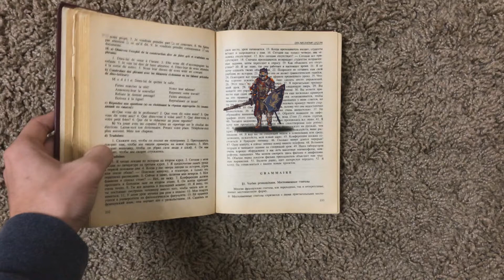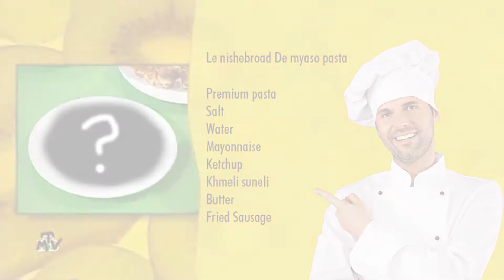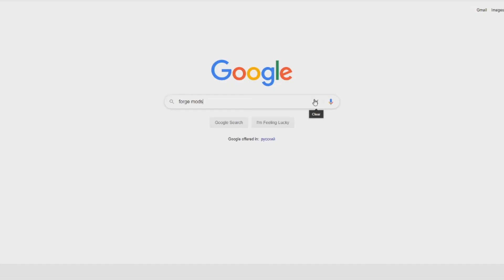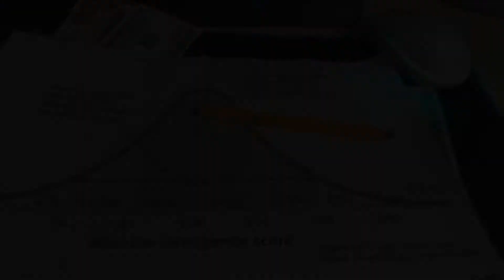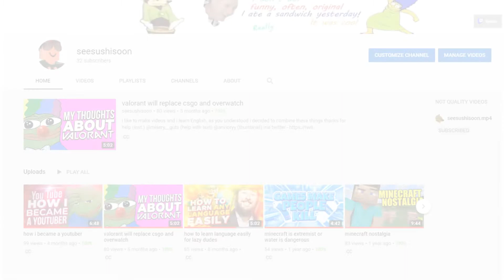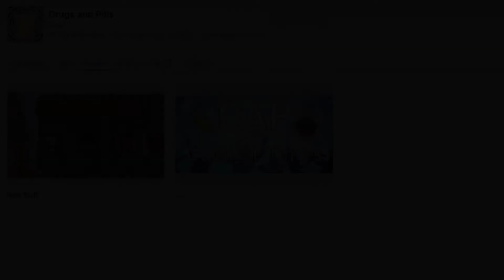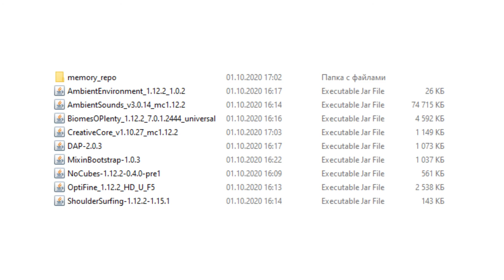another dimension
Well, I've got more things, if you're intrested you're welcome